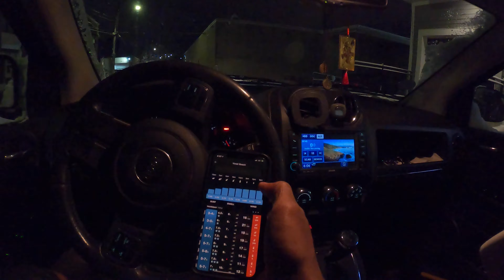Paddling Out After Winter Storm Gail || December 2020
We tried to paddle out and catch some waves this morning at Yirrell... It was not good. GoPro bonked before the one catch on the session, so enjoy 6 mins of me getting worked on the inside